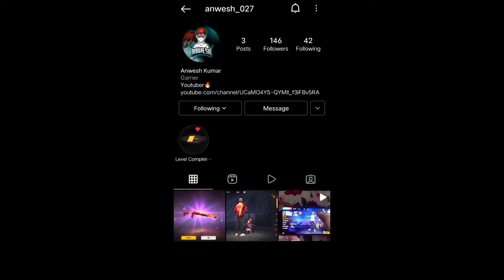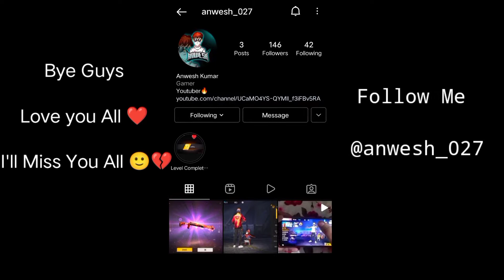Thanks For 500 Subscribers ❤ Free Fire Highlights 🇮🇳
Hii Guys This is Me Anwesh . So Guys First of All Thank You To All Of You Those Who Helped Me To Reach Our First Half Milestone 500 subs and This is My Last Video I also Even Didn't Know That All Of Us sudden i have to Stop Here.

Once Again Thanks You All Of You